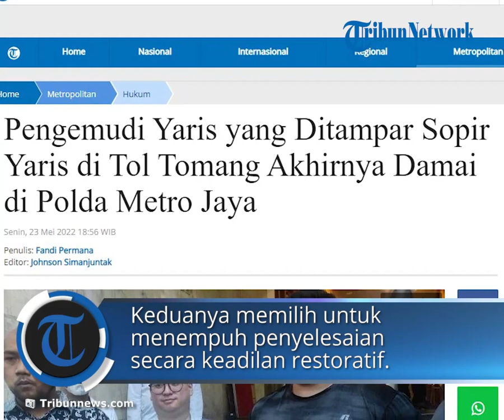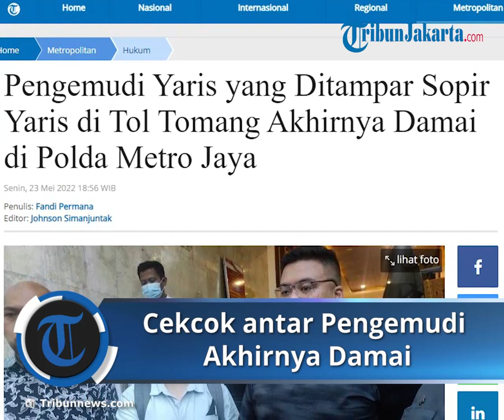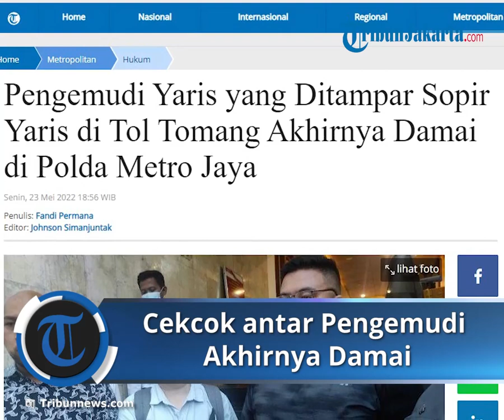Pengemudi Yaris yang Ditampar Sopir Pajero di Tol Tomang Berakhir Damai di Polda Metro Jaya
TRIBUN-VIDEO.COM - Percekcokkan pengemudi mobil Pajero bernopol B-119-MCP yang berujung penamparan ke pengemudi Toyota Yaris di GT Tomang, Jakarta Barat berakhir damai.

Sebelumnya, Yohanes melaporkan tindakan arogan pengemudi Pajero itu ke Polda Metro Jaya.

Keduanya memilih untuk menempuh penyelesaian secara keadilan restoratif atau restorative justice yang difasilitasi Subdit Resmob Ditreskrimum Polda Metro Jaya.

Kedua pihak bersepakat damai dan mengakhiri kasus itu dengan pencabutan laporan yang dibuat Yohanes.

Kini, baik pengemudi Pajero dan pengemudi Yaris bersepakat untuk tak meneruskan kasus tersebut melalui ranah hukum.

"Saya Yohanes, di sini saya sebagai pihak pelapor dari kejadian yang viral kemarin. Saya ingin berterima kasih kepada Ditreskrim Polda Metro Jaya, karena sudah membantu dalam menyelesaikan permasalahan ini secara damai dan seluruh masalahnya sudah kita selesaikan benar-benar secara damai dan sudah berdamai," ujar Yohanes kepada wartawan di Polda Metro Jaya, Jakarta, Senin (23/5/2022).

Yohanes menyebut bahwa dirinya telah mencabut laporan atas pengemudi Pajero, William Yani. Sehingga kasus itu telah resmi dicabut dari kepolisian.

"Saat ini sudah mencabut laporan," kata Yohanes.

Sementara itu, William Yani pengemudi Pajero juga menyampaikan terima kasih ke pihak kepolisian.

Ia berterima kasih karena sudah difasilitasi untuk berdamai dan memohon maaf langsung kepada Yohanes.

"Saya William, saya terima kasih pada Polda Metro Jaya karena telah membantu saya dengan cepat berdamai dengan Saudara Yohanes," imbuhnya.

Sementara itu, kuasa hukum William, Michael l Pardede juga menyampaikan terima kasih atas ditempuhnya jalur perdamaian oleh Yohanes.

Michael mengatakan pihaknya menghormati upaya restorative justice yang dilakukan penyidik Ditreskrimum Polda Metro Jaya sehingga kliennya bisa berdamai.

"Klien kami William dengan pelapor Yohanes sudah berdamai, kita menghormati kepolisan Polda Metro Jaya yang telah membantu dan menghasilkan hasil yang terang benderang dan berdamai ini disepakati oleh kedua belah pihak oleh pelapor dan terlapor dengan lapang dada dan kami menghormati restorative justice," kata Michael.

Artikel ini telah tayang di Tribunnews.com dengan judul Pengemudi Yaris yang Ditampar Sopir Yaris di Tol Tomang Akhirnya Damai di Polda Metro Jaya,